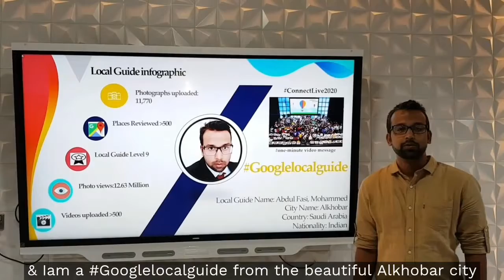GOOGLE CONNECT LIVE 2020 Application Video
This video is uploaded as part of my application for the Connectlive 2020 event.
The video highlights/describes the beauty of Al khobar Corniche, which attracts thousands of local and international tourists every year.